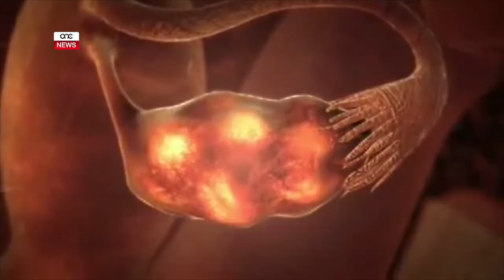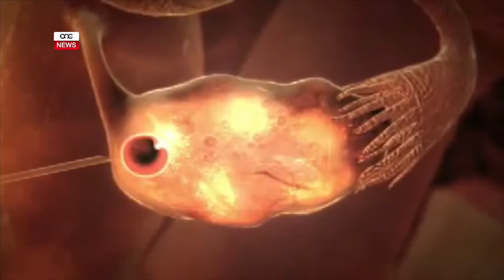TIĊĦAD LIL DELIA TLIET DARBIET F’10 MINUTI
ONE.COM.MT • Id-deputat nazzjonalista Claudette Buttigieg ċaħdet lill-Kap tal-Partit Nazzjonalista Adrian Delia tliet darbiet fi ftit munti. Dan fost l-oħrajn dwar id-deċiżjoni li l-Partit ikun preżenti għall-inawgurazzjoni tal-binja l-ġdida tal-Kunsill Lokali tal-Belt minflok dak li kien il-Cafe Premier.